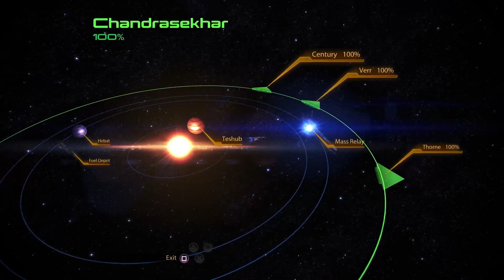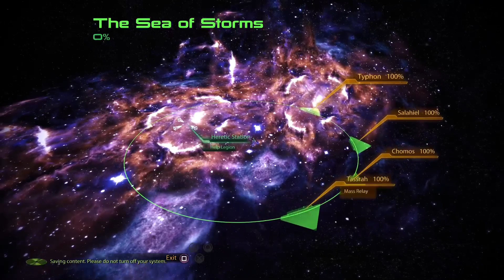What The Shit - Mass Effect 2 #12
Today we wrap up everything else apart from the finale which is obviously next time and we recruit out final companion and do their loyalty mission with lots of husks and get throughout which may have overwhelmed me at some point. Anyway I hope you're enjoying the series and make sure to smash like and sub cuz it's deeply appreciated.